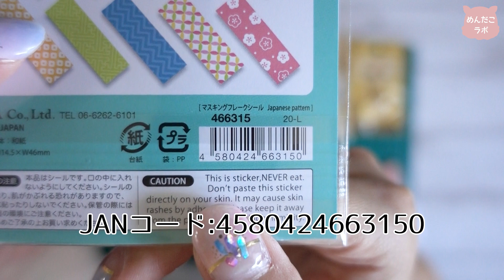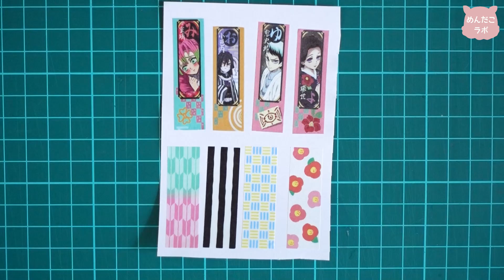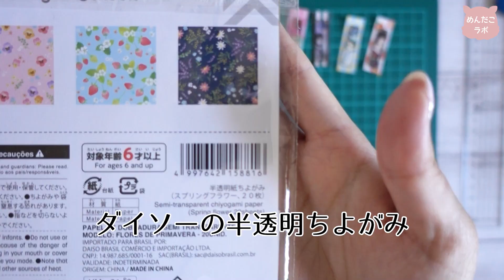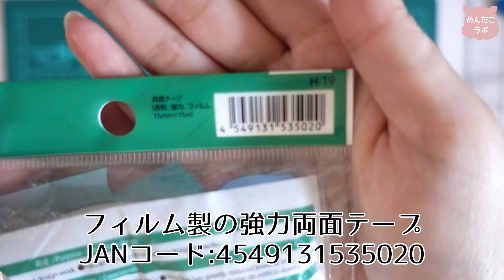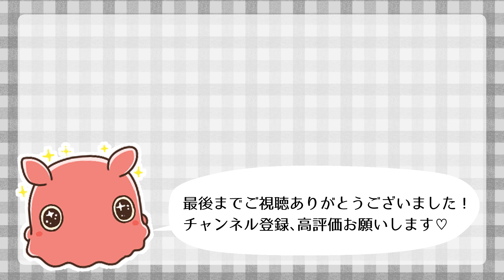【100均工作】鬼滅の刃ぷっちょことば絵巻ロールテープでミニミニストラップ♡自作グッズ・推し活♡DemonSlayer【めんだこラボ】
こんにちは、めんだこです。

今回は、少し前に発売開始したぷっちょことば絵巻
ロールテープと、セリアにあった
和柄フレークシール（概念すぎるんよ…）を使って
小さくてかわいいストラップを作ってみました！

切って貼る作業だけなのでとっても簡単です♡
お気に入りのペアで作ってみてくださいね！

工作の参考になったら嬉しいです♡

これからも、100均工作や自作グッズを

✨めんだこの楽天ROOM✨
使用している工作グッズをまとめています☺

🎵BGM🎵
なんということはない日常

🎶効果音🎶
効果音ラボ